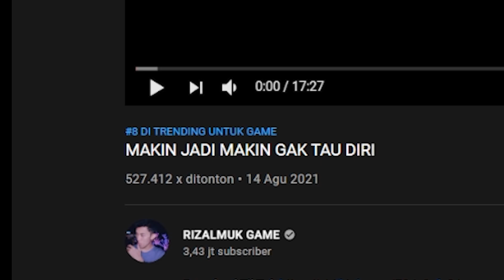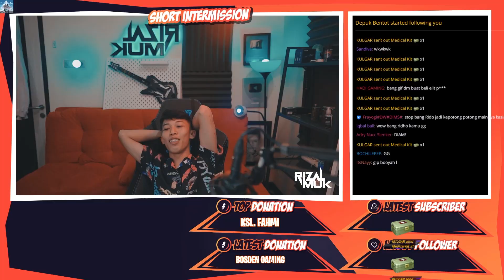SULTAN TAK KASAT MATA